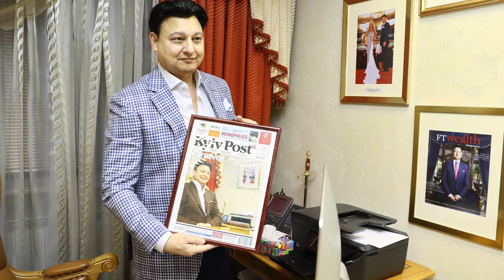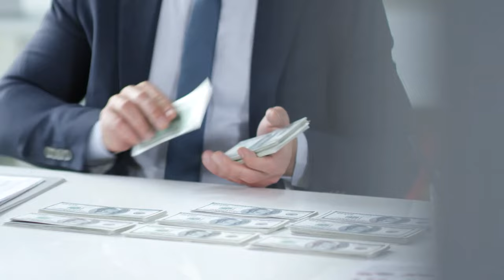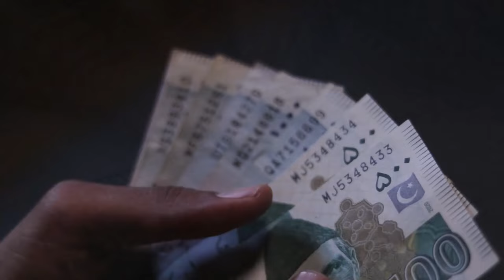Pakistani Richest Man Muhammad Zahoor Don of Ukraine | Amazing Info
1.This video has no negative impact on the original works (It would actually be positive for them
2.This video is also for teaching purposes.